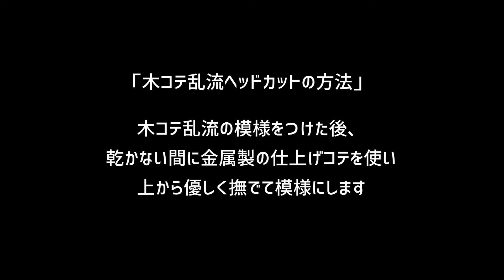漆喰の模様の付け方｜木コテ乱流ヘッドカット｜はじめての漆喰の塗り方【漆喰DIY】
漆喰の塗り方にはコツがある！DIYでも上手くいく!プロのエッセンスをお伝えします。今回は漆喰、珪藻土壁で人気の模様、「木コテ乱流ヘッドカット」を徹底解説。

▼目次あります。

0:00　はじめに
0:45　ロハスウォールについて
1:44　木コテ乱流ヘッドカットの紹介
2:29　模様に使うコテ（木コテ）
2:39　木コテ乱流の付け方
4:10　木コテ乱流の施工例
4:45　ヘッドカットの付け方
6:37　ヘッドカットの施工例
7:00　まとめ

木コテ（模様に使ったコテ）販売してます

【補足】
材料を塗り付けたら、すぐに模様をつけます。

目安として1平米ていどの範囲に模様が
出来たら塗っていない所へと進みます。

広い壁面の場合、このやり方が役立ちます。

Lohas  wall(ロハスウォール)について

私たちは全ての原料に自然素材(国産)を使用することで、
ケミカルレス(無垢材)の漆喰・珪藻土を製造しています。

【 SNS 】

この動画が役立ったという方は、
高評価していただけると嬉しいです☆

塗り壁を文化に！

  　HPにてお受けしています。お気軽にご相談下さい。

他の動画も合わせてご参考ください♪

ロハスウォールチャンネルは新築の内装に漆喰や珪藻土にしたい方、中古物件をセルフリフォームしたい方必見のYouTubeチャンネルです。